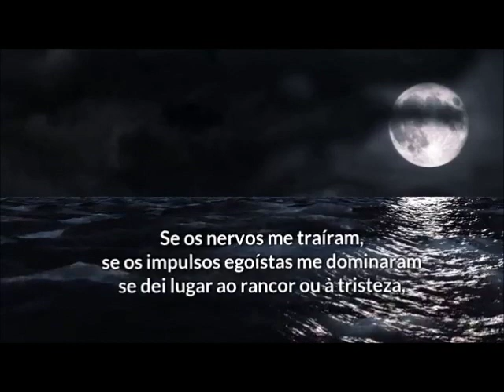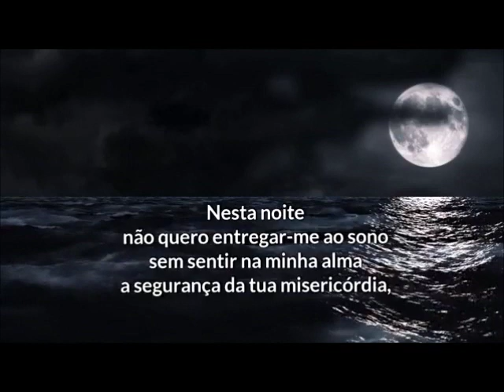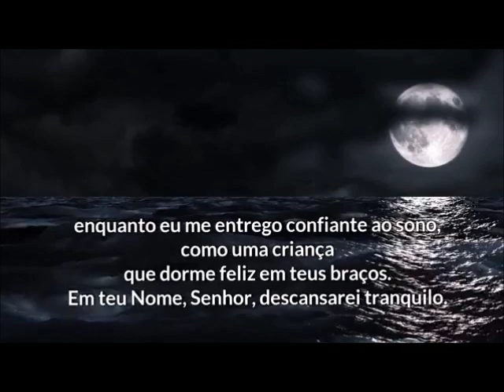Oração dos 21 dias